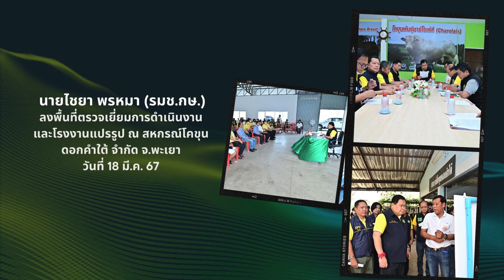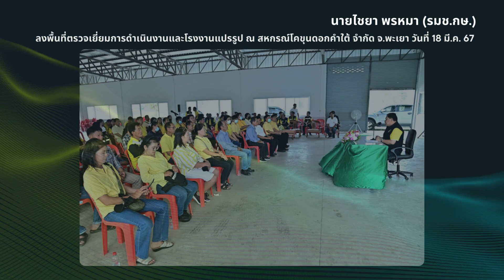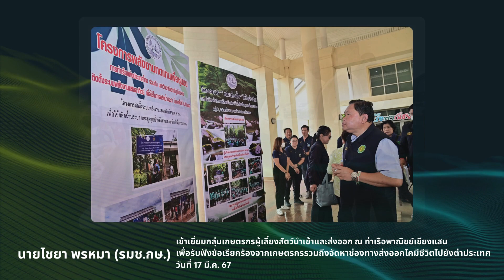การลงพื้นที่ปฏิบัติภารกิจของนายไชยา พรหมา รัฐมนตรีช่วยว่าการกระทรวงเกษตรและสหกรณ์ EP.1